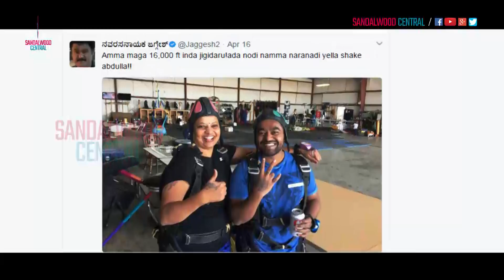Jaggesh Shocked By Wife Parimala Jaggesh's Skydive In The USA | ಪತ್ನಿ ಬಗ್ಗೆ ಜಗ್ಗೇಶಣ್ಣನ ಟ್ವಿಟರ್ ತಮಾಷೆ